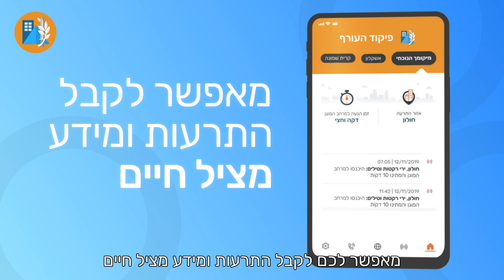מה שחשוב באמת, בזמן אמת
יישומון פיקוד העורף